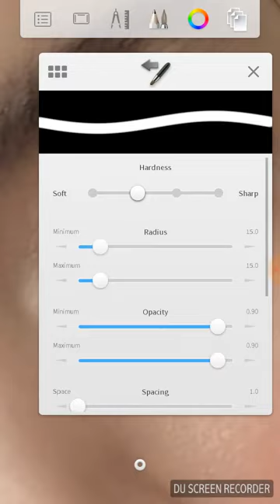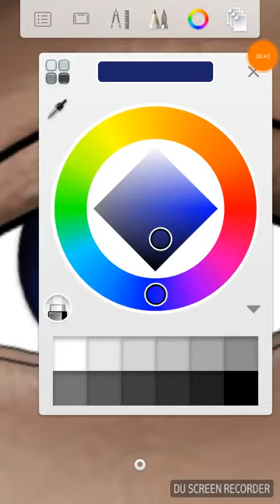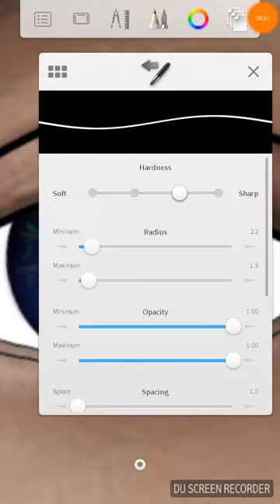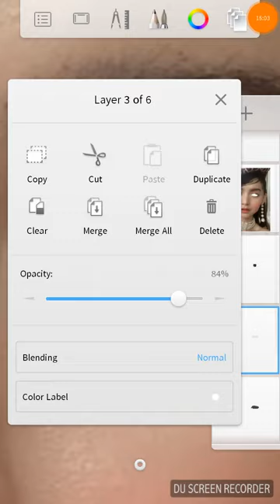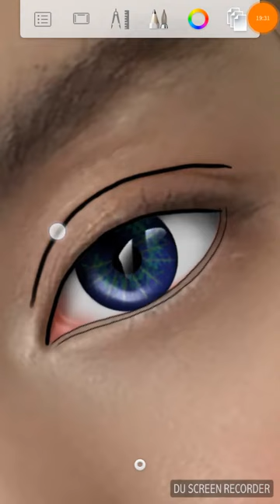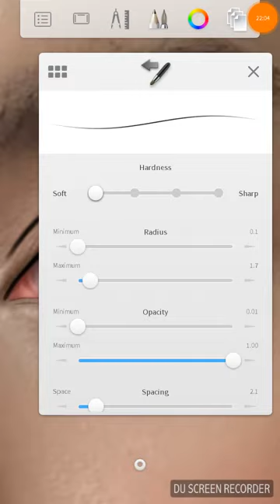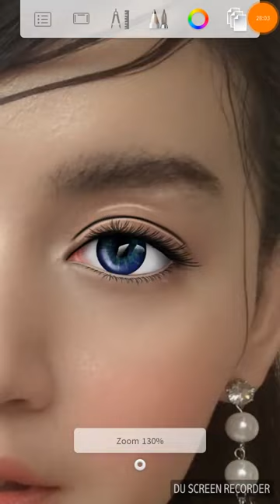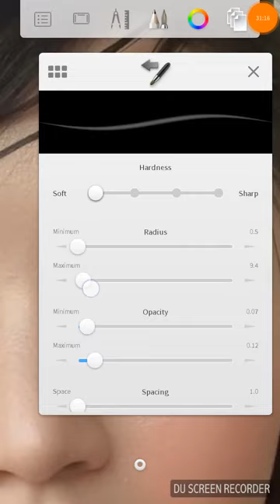Smudge Art Eye Tutorial by Myo Kyaw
How to draw an eye with Autodesk Sketchbook /Mobile Version by MyoKyaw
အသုံးပြုသည့် apk. ..Autodesk Sketchbook